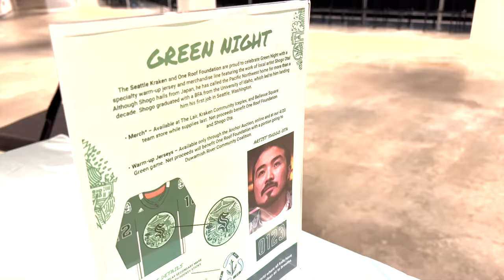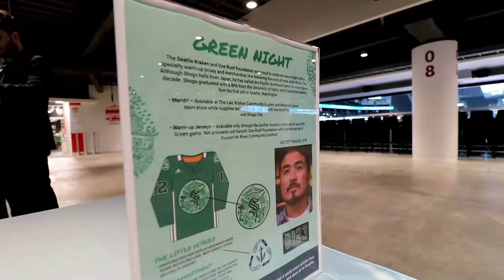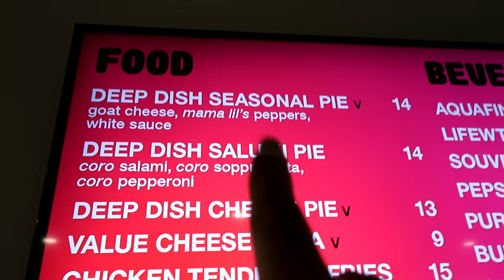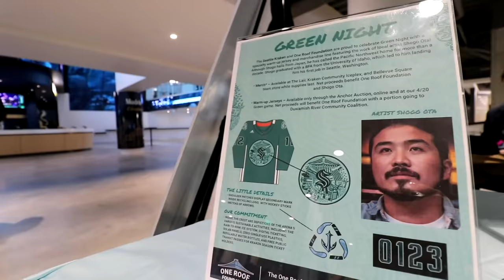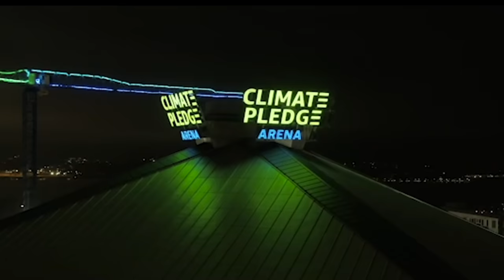Climate Pledge Arena tour! All about sustainability! | Local Lens Seattle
It’s Earth month! 🌍 So I am celebrating and trying to do my part at another Kraken game at Climate Pledge Arena!

I got to meet several people from CPA and learn all about what they are doing at the arena as far as sustainability is concerned.

So why now? April is the Kraken’s first Green Month! The arena is committed to being carbon neutral by 2040💚!

So in honor of celebrating Earth month let’s all try some small acts that can lead to big change.
One way you can start is lowering your water usage. CPA conserves water with the rain to rink system - which collects rain from the roof of Climate Pledge Arena and funnels it to an underground 15,000 gallon cistern. That water is filtered and treated to be used to resurface the ice the Kraken plays on. To date they have utilized over 120,000 gallons of rainwater.✅

The night I visited I got to meet with Climate Pledge Arena Executive Chef Molly DeMers, who talked to me about the different sustainable food 🍽 options at the stadium. I tried several dishes and my favorites were the Bacon Pop-Rock Kraken Potato (featuring pop-rocks; this sounds weird but it was SO good) and the Impossible Chicken Nuggets. These are plant based but honestly, I couldn’t taste the difference. Highly recommend! One nugget of information I found super interesting from Chef DeMers- The food at the arena is purchased as locally as possible. With 75% of all produce from farmers within a 300-mile radius.

After the taste test, I checked out the new warmup jersey the Kraken players were sporting for Green Night. It was designed locally and features eco-friendly imagery. The jerseys were also put up for auction with proceeds benefiting Ota and One Roof Foundation, the Kraken’s charity.